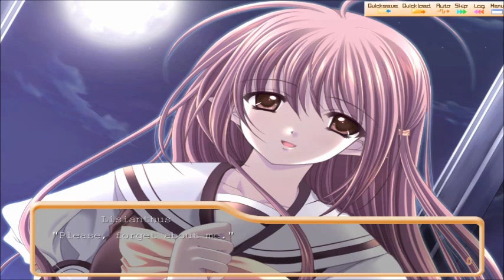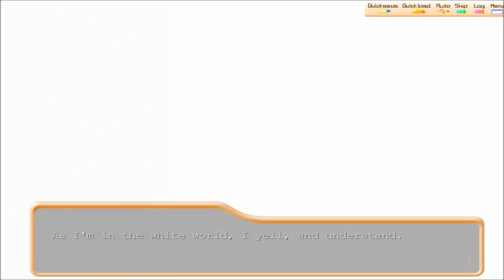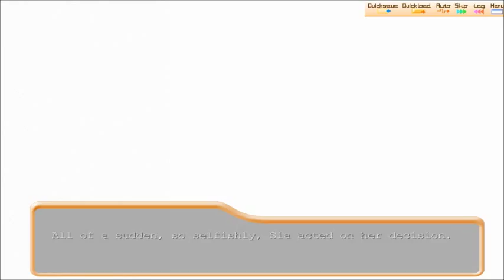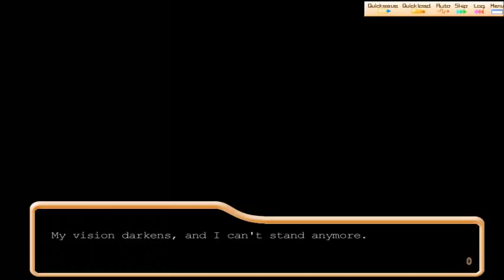So Selfish || Shuffle! [SIA'S ROUTE] - FINALE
The ending with Regular Sia seems a bit like...The same as the other?  Whoops.